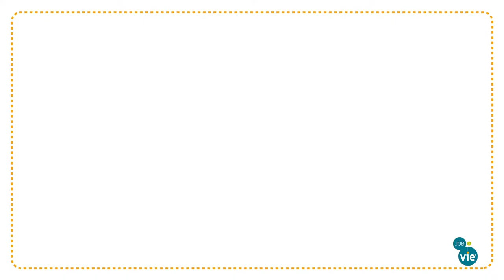Indicateurs & données clés : le monde du travail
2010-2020 indicateurs et données clés - Travail